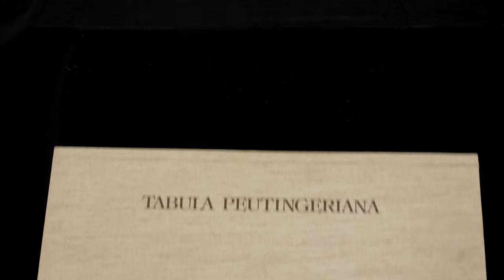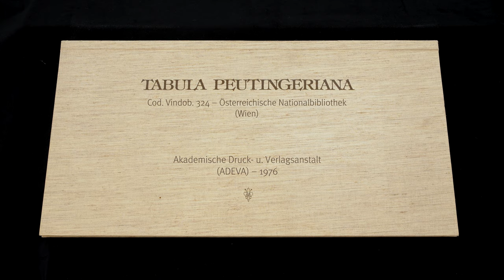DIE TABULA PEUTINGERIANA - Blättern im Faksimile (4k / UHD)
Historische Karten sind viel mehr als einfach zeitlich frühere Vorgänger von Google maps. In ihnen drückt sich das Selbstverständnis einer Epoche aus und sie sind die Manifestationen des Weltbildes von denjenigen Menschen, die sie erstellt haben. Diese weltberühmte Karte wurde benannt nach dem ehemaligen Besitzer Konrad Peutinger (1465–1547), war aber schon im 12. oder 13. Jahrhundert entstanden und gibt eine Karte wieder, die bereits aus dem 4. Jahrhundert stammt. Somit ist sie das einzige erhaltene Zeugnis einer antiken römischen Weltkarte! Sie ist tatsächlich für den praktischen Gebrauch bestimmt gewesen, was u. a. die Angaben über empfehlenswerte Unterkünfte in den einzelnen Orten belegen. Ihre elf Pergamentblätter waren an den Rändern ursprünglich zusammengeklebt und bildeten eine insgesamt 6,75 m lange Rolle. Im Zentrum der Karte steht natürlich die Stadt Rom, die nicht nur durch ihre an den Kaiser erinnernde Stadtgottheit herausgehoben ist.